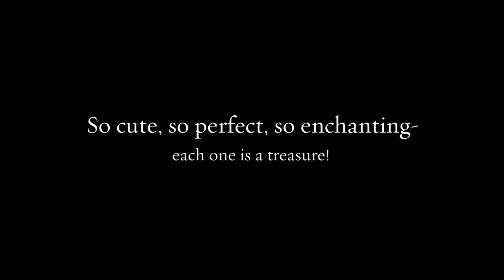Needle Felted Bear Creek Bunnies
The Bear Creek Bunny collection needle felted by Teresa Perleberg of Bear Creek Felting